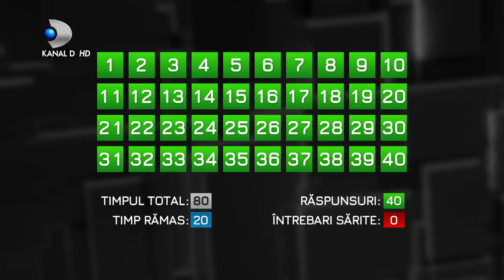40 de intrebari cu Denise Rifai(20.04.2021) - Marian Dragulescu | Editie COMPLETA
40 de intrebari cu Denise Rifai(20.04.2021) - Marian Dragulescu | Editie COMPLETA